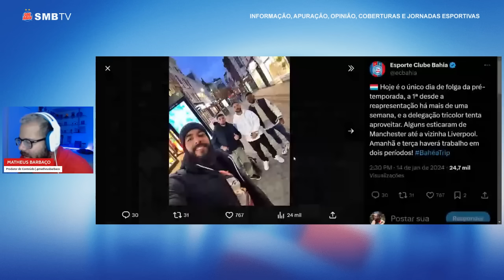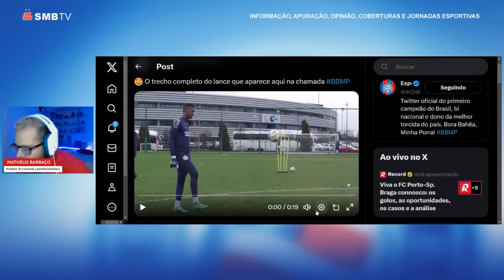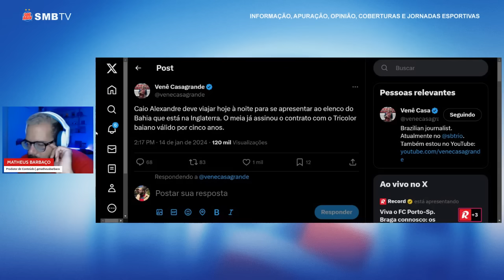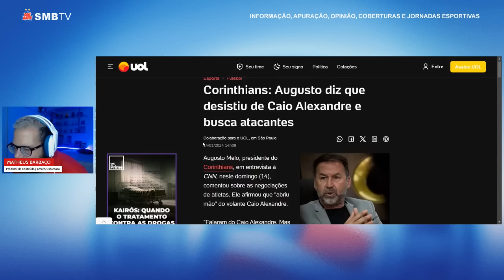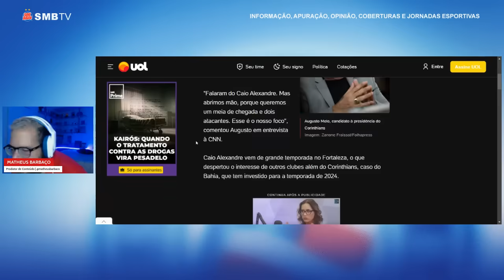🚨 VENÊ REVELA DETALHE DE ACORDO COM CAIO 👀 EVERTON REVELA PROMESSAS DO GRUPO CITY 🤔 AUGUSTO DESISTIU